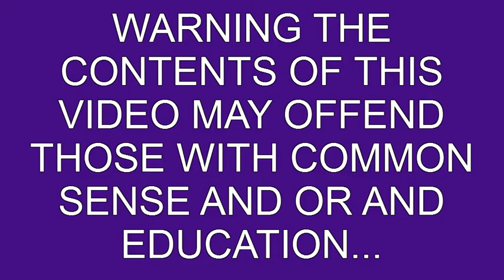marco and gregory talk guitars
non sense chit chatter among two highly smart and intellectual beings about some of todays relavant topics...such as glasses.